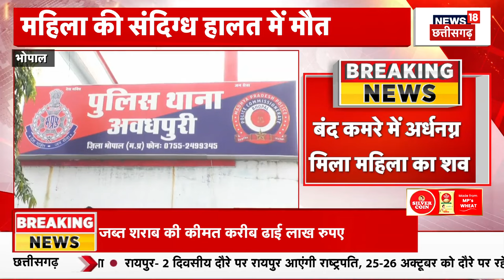Balrampur : युवक ने थाने में की आत्महत्या, गुस्साए लोगों ने किया बवाल! | Balrampur Suicide Case